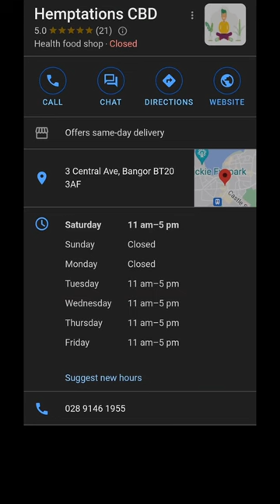Food Blogger NI Visits Hemptations CBD in Bangor Northern Ireland.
A review of Hemptations CBD Shop by Food Blogger NI in Bangor Northern Ireland.